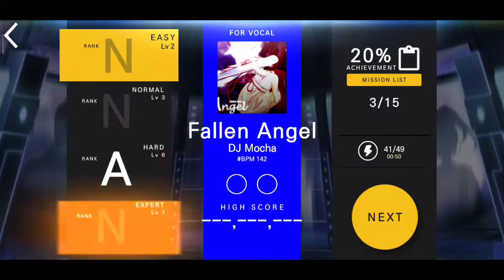TAPSONIC TOP (by NEOWIZ) ANDROID / IOS - solo gameplay part 7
The new beginning of TAPSONIC, over 14 million downloaded music game worldwide!
Support your idol stars to win the TAPSONIC Music Grand Prix for Universe Best Idol!

TAPSONIC TOP - THE BEST MUSIC GAME FOR FREE!

■■■ FEATURES ■■■
-「TAP & SLIDE」 representative of TAPSONIC.
- Amazing! Number of touch lines changes dynamically!
- Play famous DJMAX songs and TOP originals, Classics like 'CANON', 'BINGO' for free!
- Cast cute idols, and Support them to become a superstar.
- Compete real-time ranking against other competitors in Grand Prix mode. Challenge the world best rank!
- Enjoy music game play with Wireless headphone!

- Score points by tapping the screen as the notes appear with rhythm & beat.
- Idols and song have own attribute, VOCAL/DANCER/SESSION.
- Select idols of the same attribute as song's. You can get bonus scores.